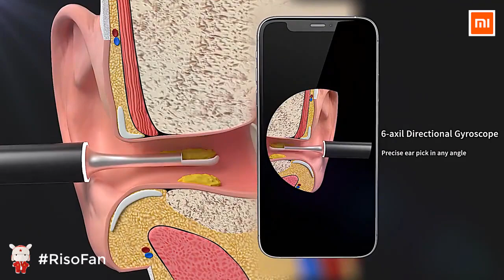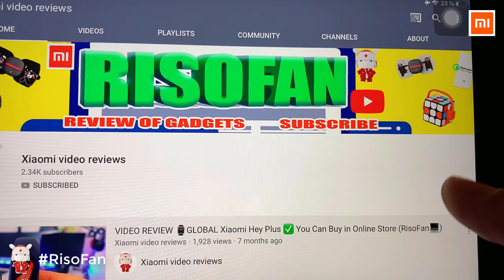Xiaomi Bebird X17 Pro Smart Visual Ear Cleaning stick.